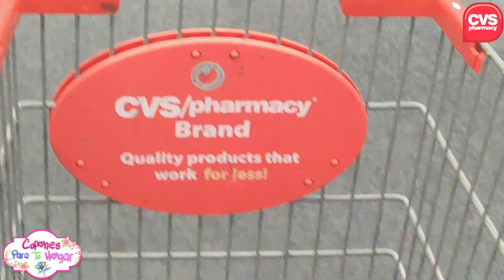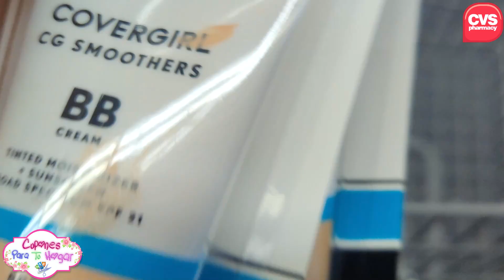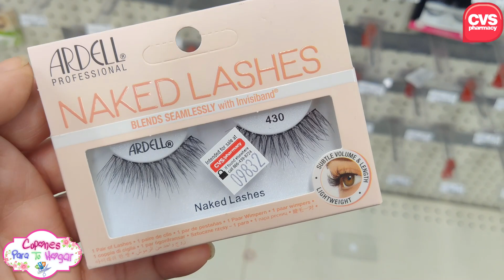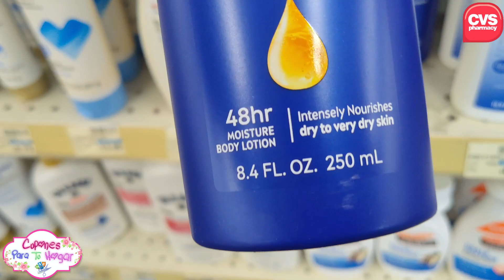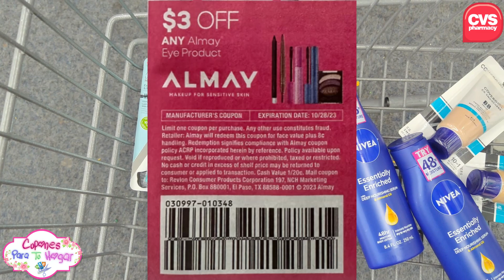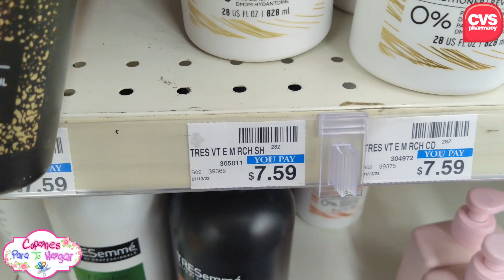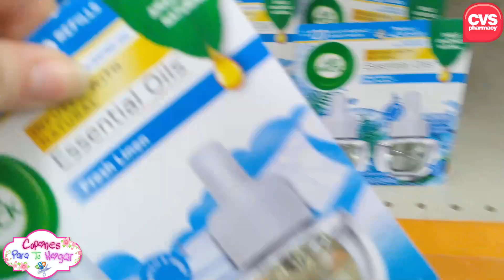📍🚨CORRAN tenemos MAS PRODUCTOS GRATIS **Sabias esa OFERTA?**